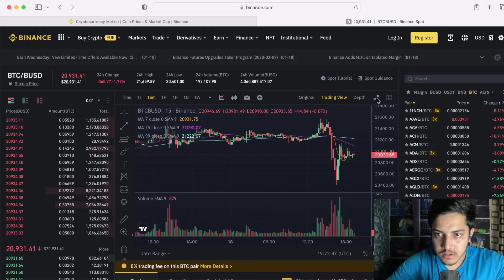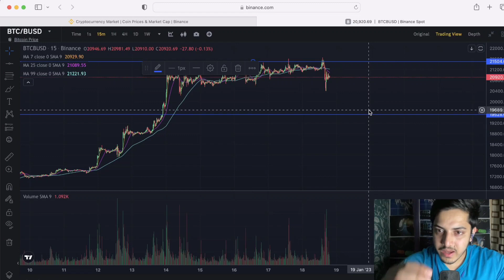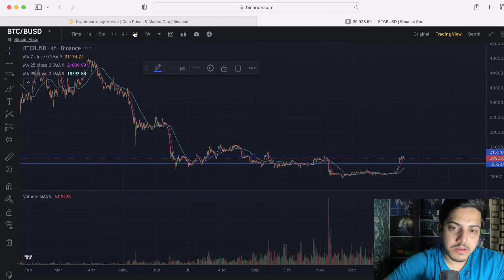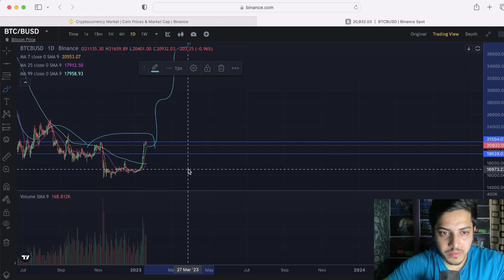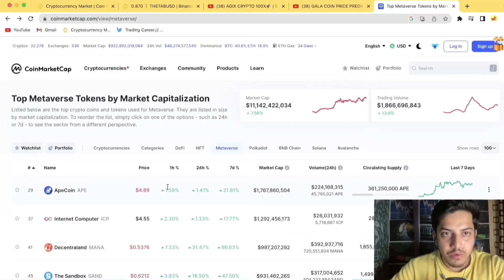Bitcoin BTC Price News Today - Technical Analysis and Btc news and Price Prediction!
Bitcoin BTC Price News Today - Technical Analysis and and Price Prediction! In this video I talk about the Bitcoin BTC Cryptocurrency price and carry out a technical analysis. I also talk about my Bitcoin Elliott Wave count and discuss where the price could be going next.

factual.